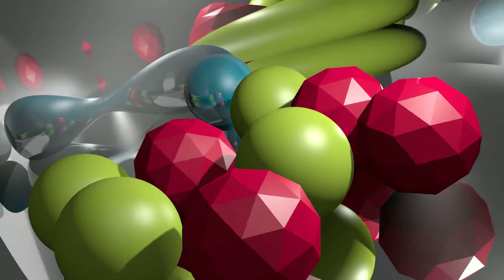Blender Test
2nd thing I made in Blender.